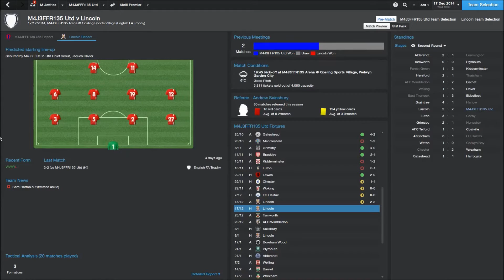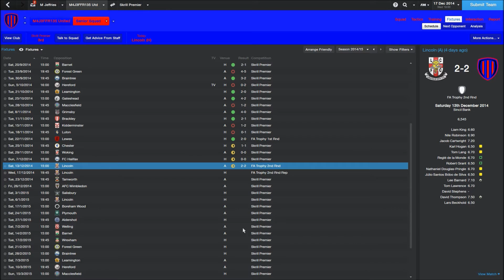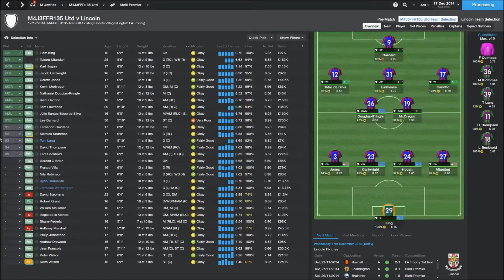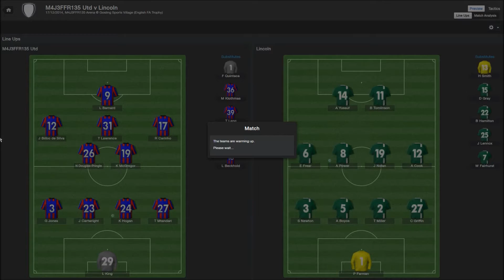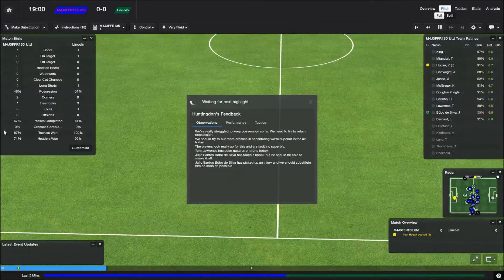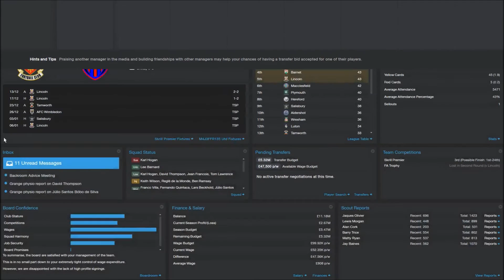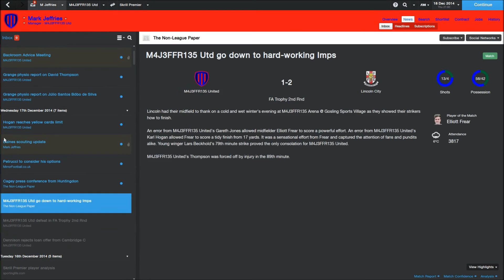You Don't Win Anything With Kids! | Football Manager 2014 | #62 | ARGH!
I HATE losing!